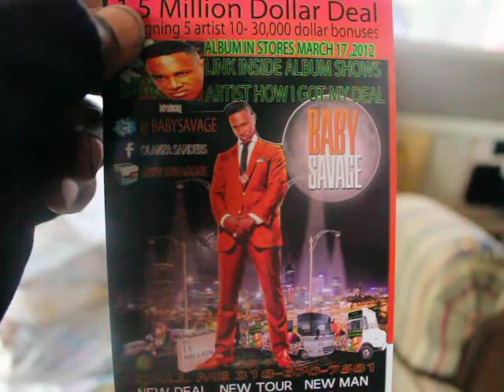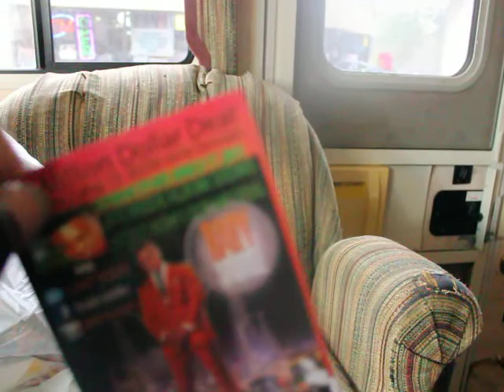marshall texas baby savage tour 312 shows 006.MOV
Originally from Baton Rouge Louisiana I moved to Mansfield La. at the age of 14 and began selling drugs in a area known as the hood. Where i was intiated in a local gang following that close friend taught me about crack cocaine and i jumped off the porch and made over 2000 dollars in less than a week. Years later down the line i became one of the biggest drug dealers around making over 150,000 dollars a year until long time friend now turned confidential informant started working for the task force and helped them bring me down in a 18 month investigation and prosecution that ultimately lead to my downfall and incarceration in prison. While in prison i was shipped to several different facilities, because of my aggressive nature, and accusations that i was running drugs from inside of prison. After being in solitude for 7 months for bad behavior i was shipped to a maximum security prison. It was here where i educated myself further in business,speech,accounting,finances,and the bible, and renewed my mind in order to do the same to my life upon re-entering society to become a asset to myself and the world. Applying the same Barbaric Savagery hustle as i did in the streets to the film and music industry has lead me to approaching sells of 26,000 dvds of Baby Savage A Decade of Dope Deception and Destruction independantly and by myself. (only me)With my second album do this year i alone will have 50,000 copies pressed to be sold in retail locations, internet,gas stations and out of my promotion suv dodge durango. To all my fellow music artist and aspiring film entrepreneurs. You can do anything you want to all you do is have to put your mind to it and be determined, After being in the streets for ten years and through those years having made over a million dollars,faceing murder charges, and being convicted of drug charges later on in life, being released from prison and accomplishing so much with out the drug game or any type of criminal activity i finally know that anything is possible i just wish i didnt have to go through all the trials and mistakes before i finally realized it. I have a very powerful story and i havent recieved any bad reviews from the streets yet, it has a bonus feature with Ricky Ross, and real street interviews with the people in the streets who knew me.